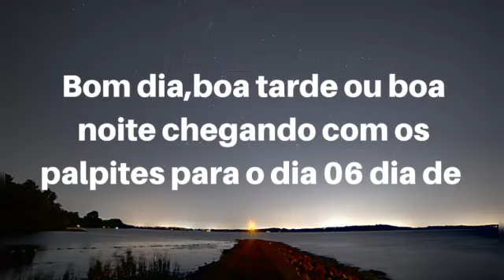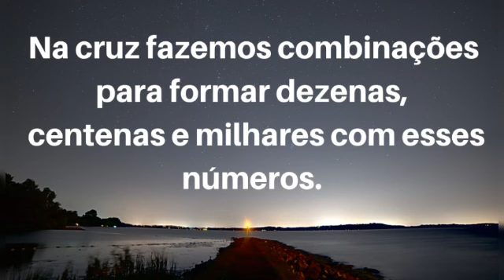LUCIANO MARKS PALPITES E DICAS DO JOGO DO BICHO VALENDO PARA TODAS LOTERIAS DO DIA 06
Se tiver afim de ganhar uns trocados esse app está funcionando perfeitamente vale a pena conferir!😎

Baixe o Kwai agora!

1. Clique no link, copie o meu código de convite, baixe e instale o Kwai.

2. Vincule meu código de convite para receber dinheiro imediatamente e continue ganhando dinheiro usando-o todos os dias!😀

1. Clique no link, copie o meu código de convite, baixe e instale o Kwai.

2. Vincule meu código de convite para receber dinheiro imediatamente e continue ganhando dinheiro usando-o todos os dias!😀

PALPITES E DICAS

Feras dos Palpites

Ao entrar no grupo por favor leia as regras.

☘️Dicas,palpites e resultados do jogo do bicho🦁

Esse grupo foi criado para quem adora jogar no jogo do bicho e também para quem tem dicas,macetes e palpites desse jogo.

Só serão aceitas aqui coisas que tem haver com o jogo do bicho escrito,com imagens ou com vídeos.

Coisas que não tem haver com jogo serão imediatamente excluídas😠😠

Não aceitamos palavrões e nem desrespeito com os outros participantes.😠😠

Nem propagandas de outras bancas,grupos,App e
vídeos com links.

*Bom dia ,boa tarde ou boa noite chegando com os palpites para o dia 06 dia de:*

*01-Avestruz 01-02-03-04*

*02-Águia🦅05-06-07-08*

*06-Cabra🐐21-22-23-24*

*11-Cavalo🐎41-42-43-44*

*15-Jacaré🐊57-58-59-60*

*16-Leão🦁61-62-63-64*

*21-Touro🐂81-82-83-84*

*Na soma tiramos dezenas, centenas e milhares*

*06+3=09*
*09+3=12*      *0,1,2,5,8,9*
*12+3=15*
*15+3=18*

*00,01,02,05,08,09,10,11,12*
*15,18,19,20,21,22,25,28,29*
*50,51,52,55,58,59,80,81,82*
*85,88,89,90,91,92,95,98,99*

*MILHARES E CENTENAS*

*EXEMPLOS:*

*1258,2958,1821,4981,9502*
*2928,8551,1582,1298,2899*
*8921,9285,1809,5990,0880*
*1590,2981,1589,2818,1292*

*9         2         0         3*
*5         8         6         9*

*EXEMPLOS:*

*8369,9258,8695,9852,2895*
*8965,2509,5926,8930,6958*
*8392,6598,2685,1803,8932*
*8925,8952,8206,8989,6930*

*LUCIANO MARKS*😎